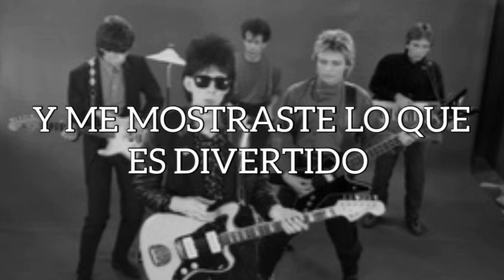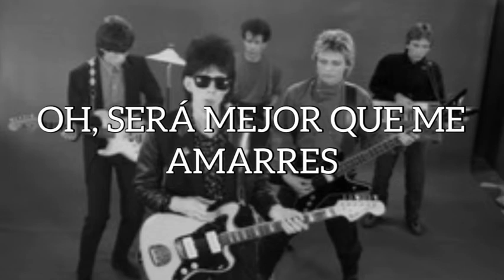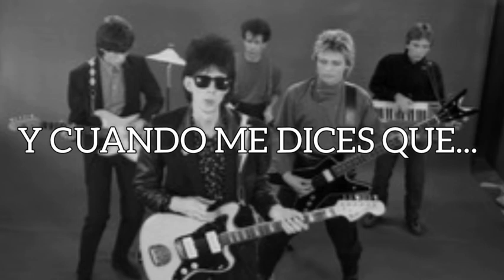The Cars - Strap Me In - Subtitulada